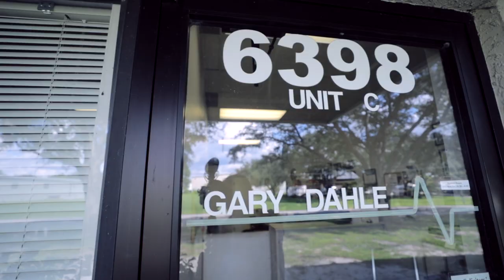Great Tips For Stage Lighting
Once you use stage lights, there is not going back.

Main Stage Lights
Par Light
Alternative Case for Lights

✅My Gear
Guitars: Godin Multiac Grand Concert SA, Lapstick Travel Guitar, Takamine TC132SC
Synth: Roland GR-20
Loop Station: Boss RC-30
Camera: Canon 6D Mark II and 6D Mark I
Lenses:
Main: Canon 16-34 mm, EF 2.8
B-Roll Lenses: Canon 85mm 1.8 and 50mm 1.4
Must have filter for shooting during then day: Tiffen Variable Neutral Density
Tripod: JOBY 5K
Drone: DJI Mavic Air
Gimbal: DJI Ronin-S
Software: Final Cut Profor video editing, Logic for audio recording
Studio Mic: Neumann U 87